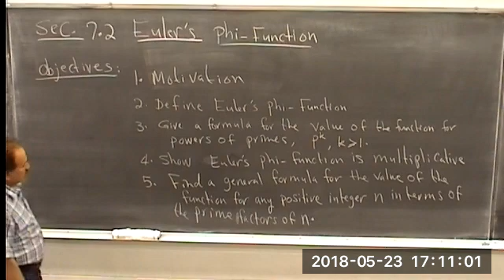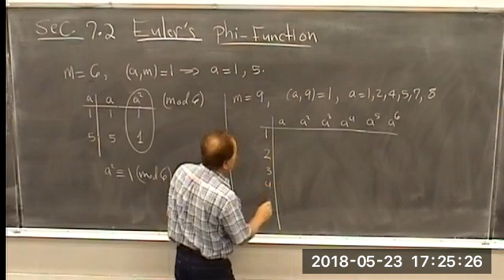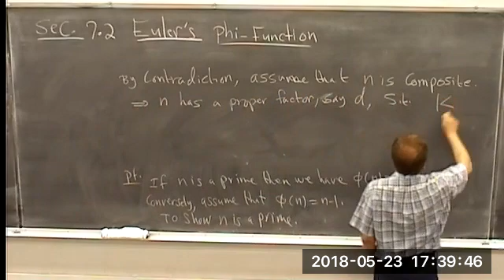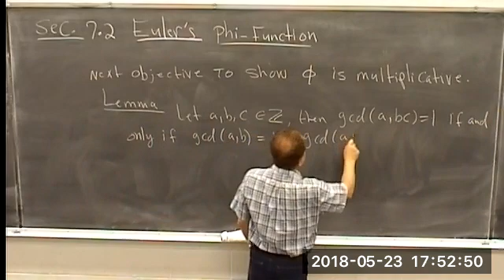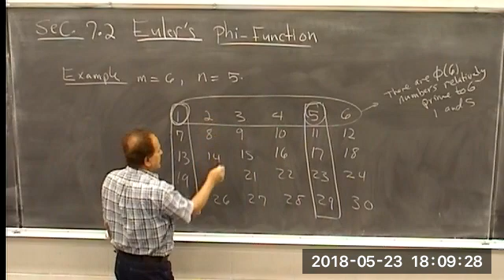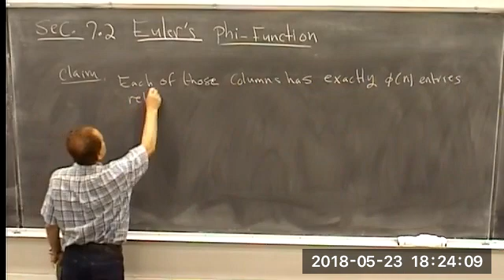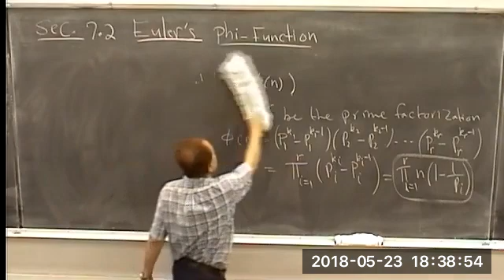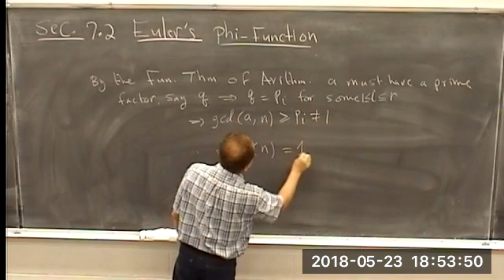Sec 7. 2 (D. Burton's, 7th Ed. - Euler's Phi Function)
In this lecture we define Euler's Phi Function and prove some of its basic properties.